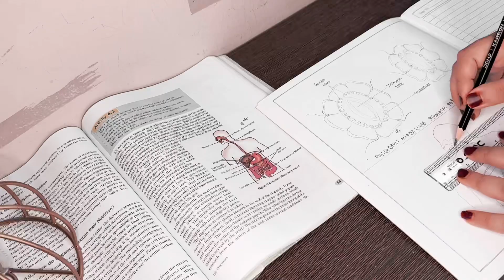Human Digestive System | Grade X Diagrams